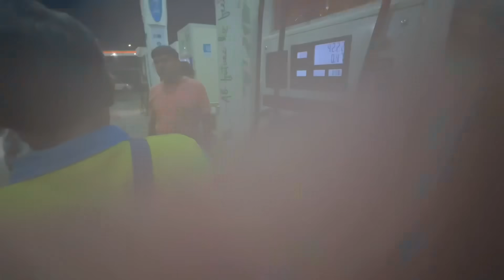Pooja Bhatt Caught Using Phone *Proof* | Bigg Boss